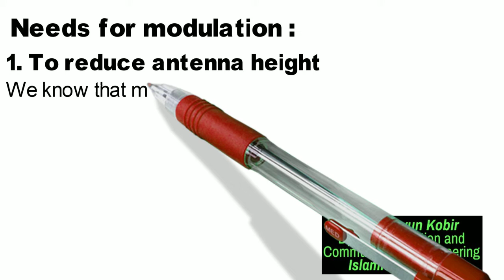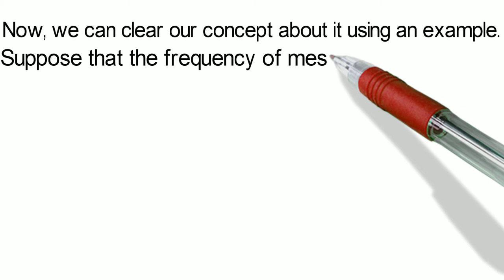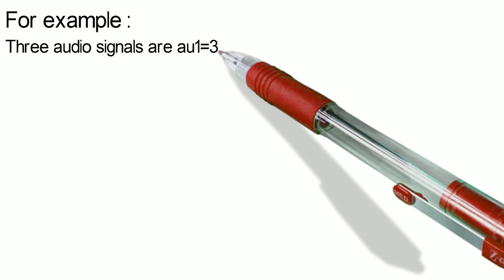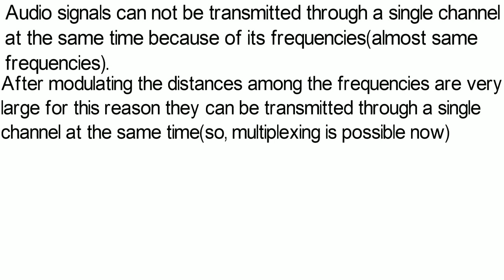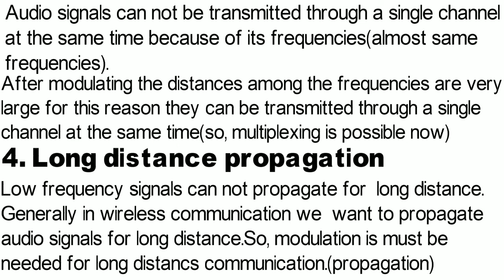Needs for Modulation (part-2)